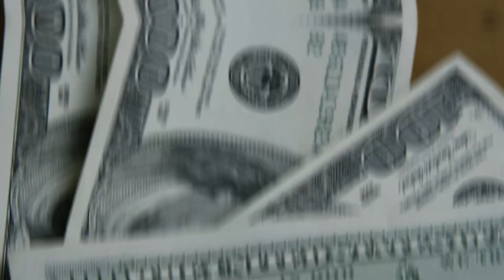💳PAGAR PARA ENTRAR NA SALA VIP, ENTRE $24 A $36, SERÁ QUE VALE A PENA NOS DIAS DE HOJE? SAIBA AQUI.